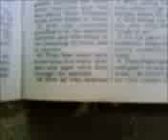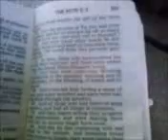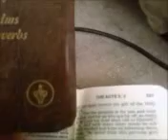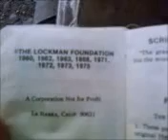Bible Verses 0515111113-00.3gp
Bible Verses as view from Pope Perea 1~ the clear is not as one would like - but the words as read is of one translation from The move of The Holy Spirit.